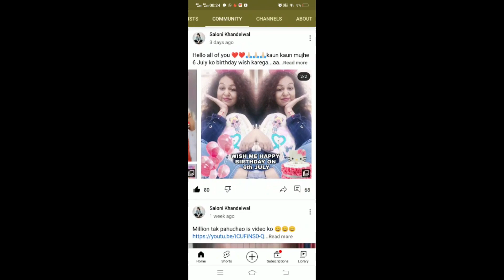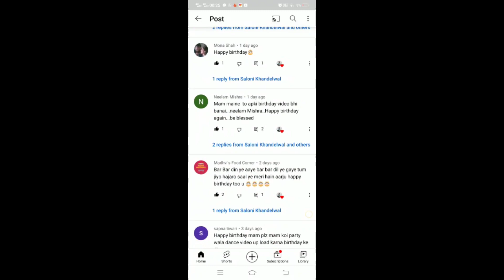MY BIRTHDAY VLOG#DANCE#MASTI#CAKECUTTING#LOTS OF WISHES ❤️❤️❤️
Hello.
In this video I have performed dance on famous song. Hope you like it.

Naachle Dance and Aerobics Studio are based in Jaipur Rajasthan. But you can join us from anywhere around the world.
To join our Paid Online Dance classes- and learn in depth and clarity with Easy Step For all age Group 6 to 60 + Year-
Plz WhatsApp message on 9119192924 with your Name Age City and we revert there with our details

ABOUT TRAINER
Saloni Khandelwal is a Dance Coach, Choreo Specialist, Dance Therapist , Online Dance Teacher And Wedding Choreographer.
Saloni is also the founder of Naachle Dance & Aerobics Studio where so many dance aspirants are reaching their dream of Dancing.
With 15 years of experience as a dancer he has trained more than 10 thousand people globally from diversified age groups of 4 years to 70 years.

'KEEP WATCHING AND KEEP BLESSINGS'
Take care guys, see you soon with another entertaining video. Bye .Love You.

INDIA'S NO.1 DANCE INSTITUTE ONLINE Affordable and Accessible Now….

online Dance classes
Anybody Can Dance, Anywhere, Anytime!